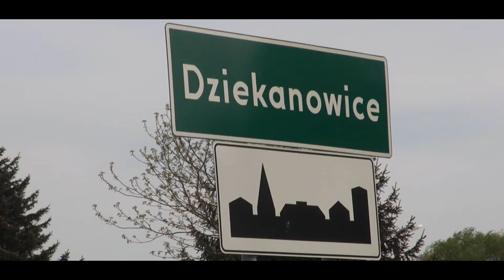Dziekanowice (woj. małopolskie) 2014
Dziekanowice -- wieś w Polsce położona w województwie małopolskim, w powiecie krakowskim, w gminie Zielonki.